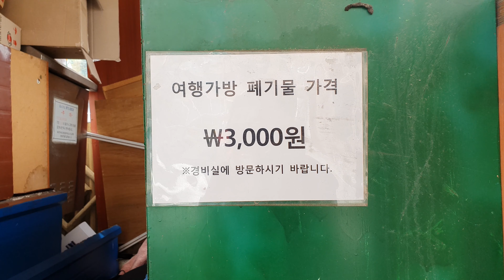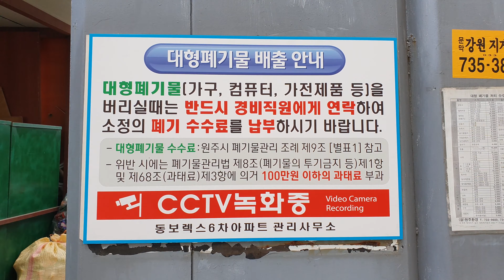VLOG TKI KOREA ~ BUANG SAMPAH DI KOREA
cara pemilahan sampah langsung dikorea